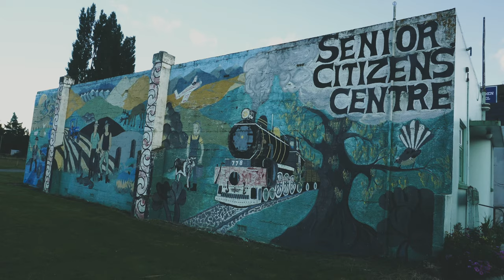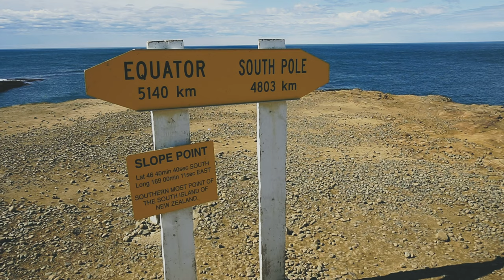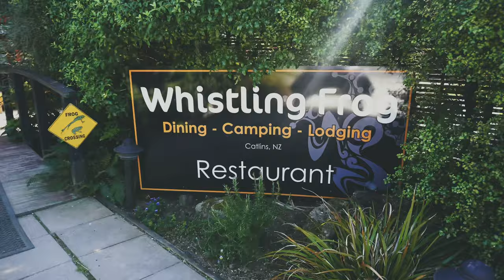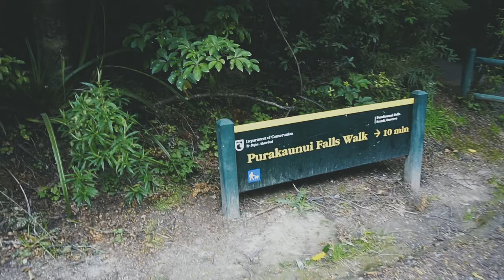Catlins | The One With The Whistling Frog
Walk Into Paradise by Carmen María and Edu Espinal